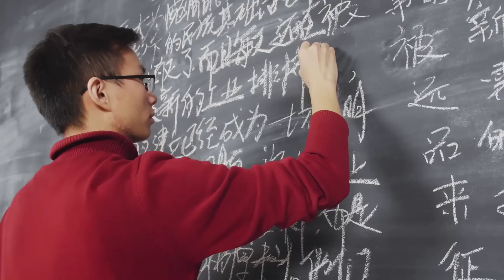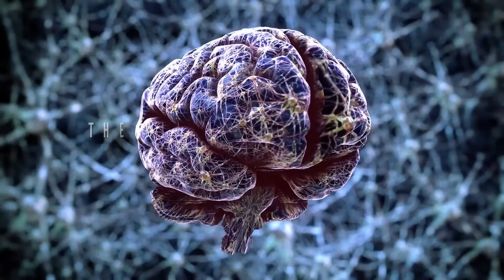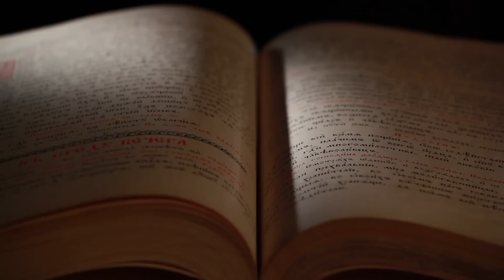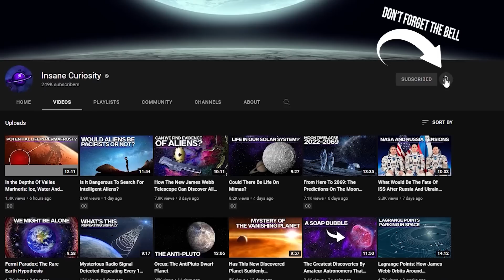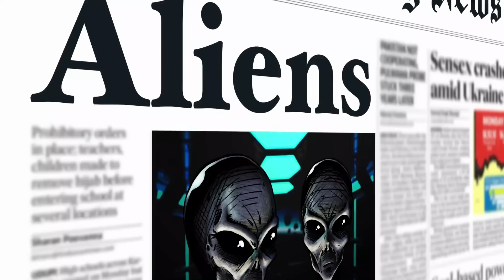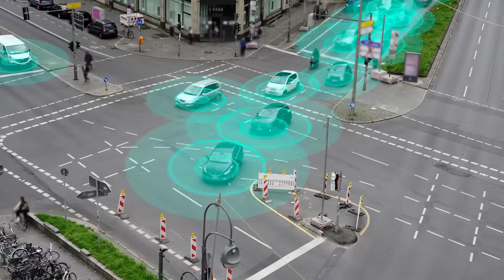Could We Talk To Aliens?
If one day we discovered an extraterrestrial civilization equal to or more advanced than us, could we communicate with them? Could we understand what they say, or could they understand us?
Throughout history, various science fiction writers have tried to capture how difficult it would be to establish contact with extraterrestrials; among some of those works, we can find the 2016 film "Arrival" in which the story of how an extraterrestrial civilization arrives on earth with spaceships to try to establish communication with humans in a peaceful way is narrated.

Video Chapters:
00:00 Introduction
02:20 The Barrier of the senses
04:16 Language or idiom
07:36 Mathematics, the language of the universe
11:59 Artificial Intelligence